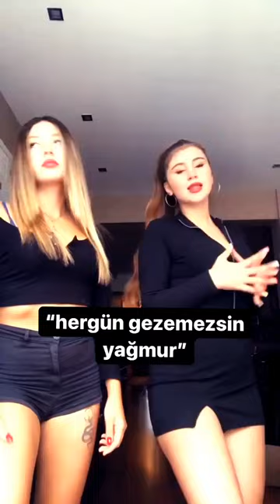shorts keşfet keşfetbeniöneçıkar instagram yotubeshorts